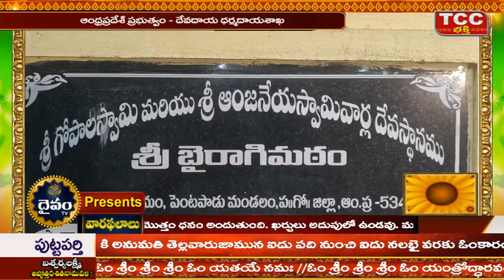2024 శ్రీ సీతారాముల క‌ళ్యాణప్ర‌క్రియ ప్రారంభం | క‌స్పాపెంట‌పాడు, | Sri Rama Navami | శ్రీ బైరాగిమ‌ఠం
పెంటపాడు మండలం కస్పా పెంటపాడు గ్రామంలో వేంచేసి ఉన్న
శ్రీ వేణుగోపాల స్వామి ఆలయంలో శ్రీరామనవమి సందర్భంగా
బుధవారం ఉదయం శ్రీ సీతారాముల కళ్యాణం అంగరంగ వైభవంగా
దేవాదాయ ధర్మదాయ శాఖ ఆధ్వర్యంలో ఘనంగా నిర్వహించారు...
శ్రీరామనవమి మహోత్సవముల్లో భాగంగా ఆలయ ఈవో రవిశంకర్ ఆధ్వర్యంలో
ఉదయం 6 గంటలకు స్వామివార్లకు నిత్యార్చనలు, విశేష పూజలు, నిత్య హోమాలు నిర్వహించారు
ఉదయం 9 గంటలకు శ్రీరాముని కళ్యాణానికి సంబంధించి ఎదుర్కోలు ఉత్సవం
ఉదయం 12:35కి కళ్యాణ మహోత్సవం నిర్వహించారు

శ్రీ సీతారాముల కళ్యాణ మహోత్సవానికి  భక్తులు మహిళలు పెద్ద సంఖ్యలో పాల్గొన్నారు
కమనీయంగా శ్రీరాముని కళ్యాణం నియోజకవర్గంలో ప్రసిద్ధి చెందిన కే.పెంటపాడు బైరాగి మఠంలో
శ్రీరామనవమి వేడుకలు బుధవారం ఘనంగా జరిగాయి
ఈ సందర్భంగా ఆలయ ఈవో శివశంకర్ ఆధ్వర్యంలో
ఉదయం నుండి ప్రత్యేక పూజలు జరిగాయి
కల్యాణం అనంతరం సుమారు పదివేల మంది భక్తులకు అన్న సమారాధన చేశారు
త్రిలోచనదాస్, పూర్ణచంద్ర త్రిపాఠి, రామశాస్త్రి తదితరులు కళ్యాణం చేయించారు
కళ్యాణ అనంతరం పెన్నాడకు చెందిన సన్నాయిమేళం ఆధ్వర్యంలో
స్వామివారికి గరుడవాహన సేవ నిర్వహించారు
శ్రీరామనవమి వేడుకలు ఘనంగా నిర్వహించారు
వచ్చిన భక్తులందరికీ అన్నదాన కార్యక్రమం నిర్వహించారు.
ఈ కార్యక్రమంలో రాష్ట్ర ఉపముఖ్యమంత్రి దేవాదాయ ధర్మాదాయ శాఖ మంత్రి కొట్టు సత్యనారాయణ.
మాజీ శాసనసభ్యులు ఈలి నాని. తాడేపల్లిగూడెం నియోజకవర్గం తెలుగుదేశం పార్టీ ఇన్చార్జ్ వలవల బాబ్జి.
జనసేన నియోజకవర్గ ఇన్చార్జి బొలిశెట్టి శ్రీనివాస్ తనయుడు బొలిసెట్టి రాజేష్.
తోట గోపి తనయుడు  తోట రాజా. గ్రామ సర్పంచ్ పీతల సత్యనారాయణ.
ఎంపీటీసీ పొట్ల ఏడుకొండలు. తెలుగు యువత నియోజకవర్గ అధ్యక్షుడు గంధం సతీష్.
చెన్న జనార్దన్. కైకాల శ్రీనివాసరావు. గుండుమోగుల సాంబయ్య.
కిల్లాడి ప్రసాద్. దాసరి అప్పన్న, గ్రామ నాయకులు తదితరులు పాల్గొన్నారు.
 స్వామివారి తీర్థప్రసాదాలు తలంబ్రాలు పంపిణీ చేశారు.